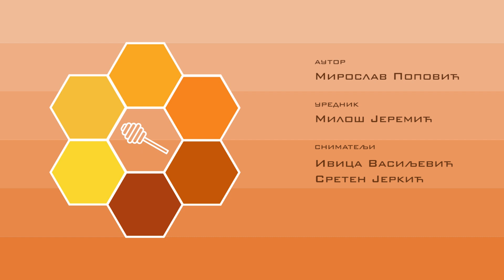Boja meda ep. 298 21.11.2023. Medljikovac, med od borovih iglica, kavkaska pčela